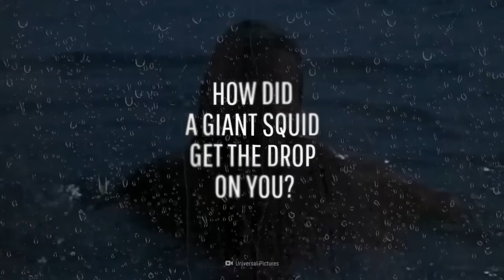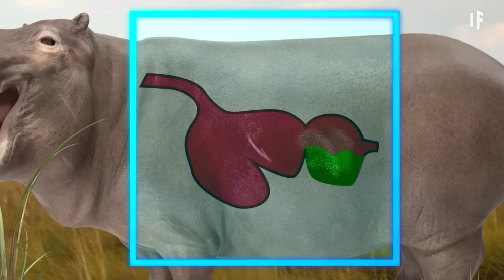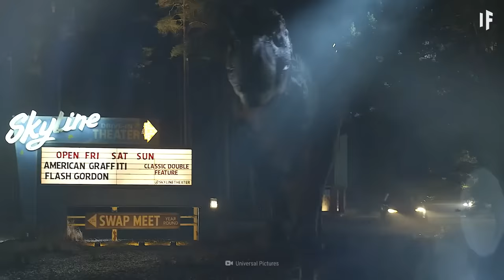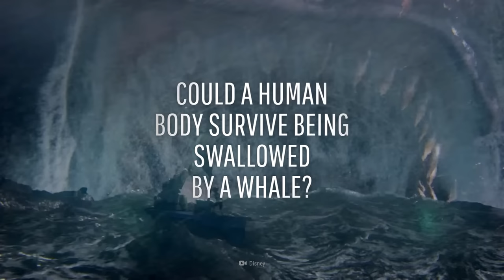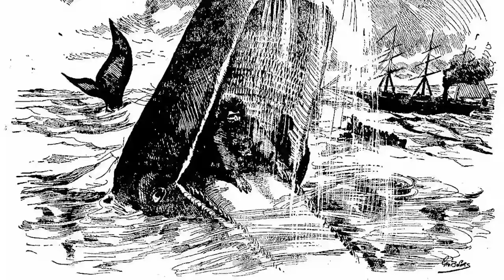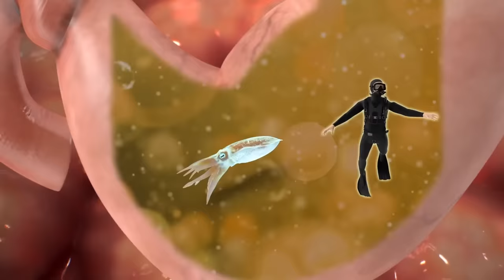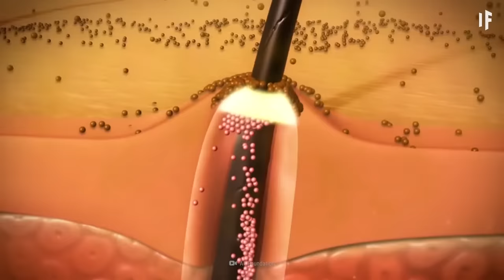The Most Vicious Animals on Earth